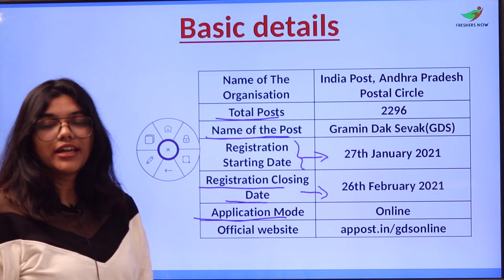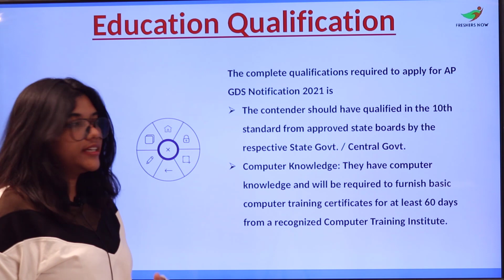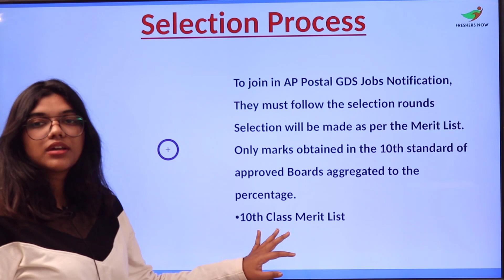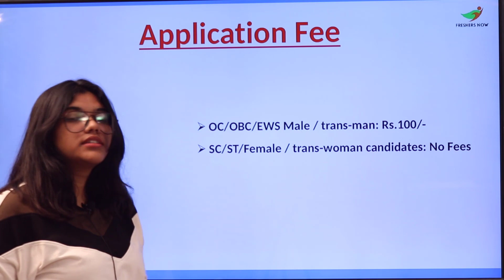AP Postal GDS Recruitment 2021 | Salary, Application Form | AP Postal GDS Notification 2021